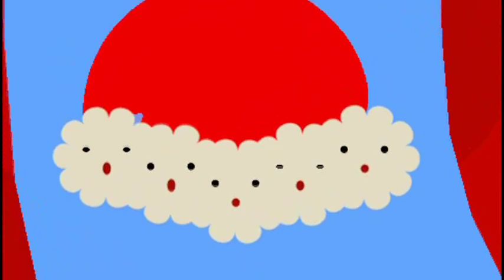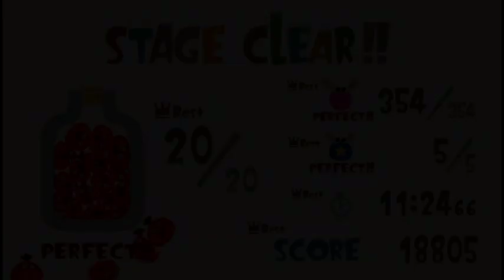Lets play (PL) LocoRoco part 19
tłumy szaleją Fredzio powraca